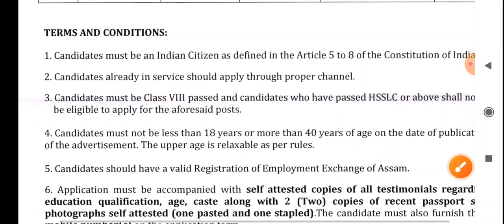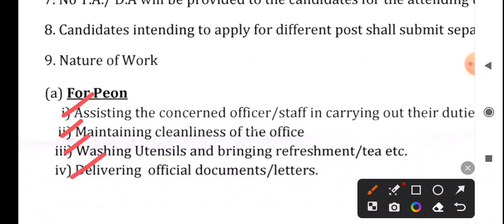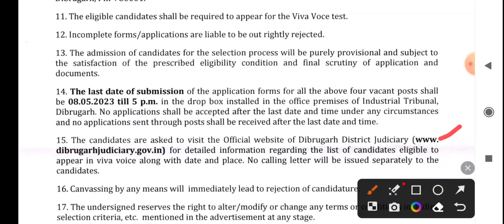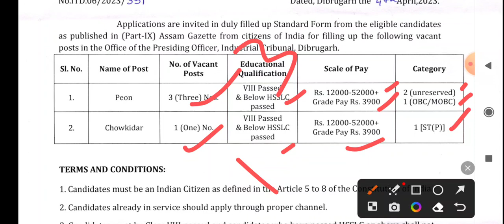অসম চৰকাৰৰ চাকৰি 2023🔥ll Grade 4 Vacancy, How to Apply Details 👈 8th Passed Job ll Job News today